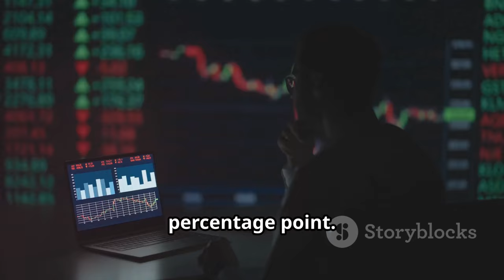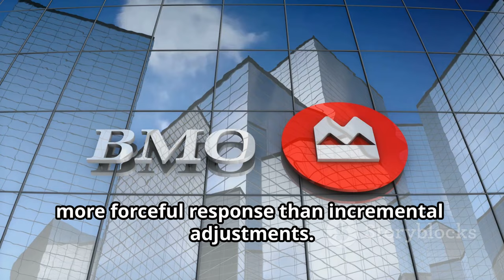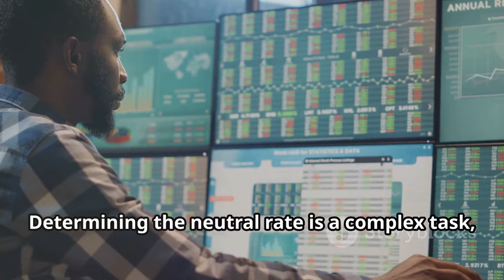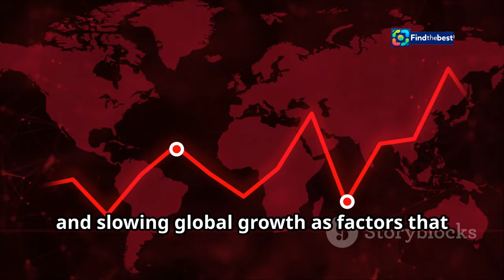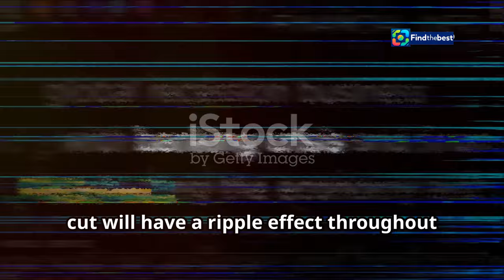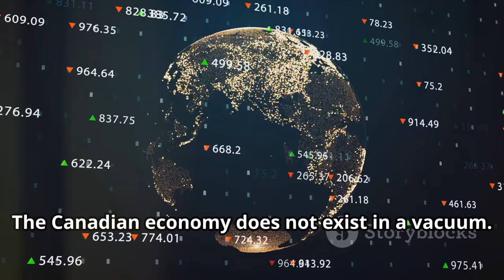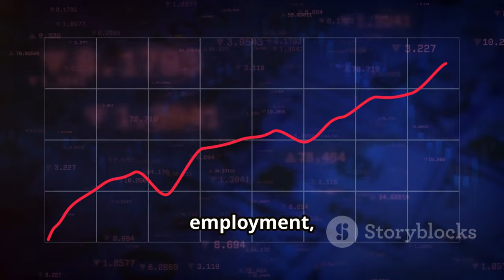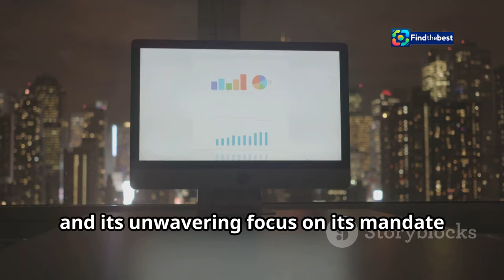Understanding Macklem`s Insights on the Bank of Canada`s Neutral Rate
OUTLINE:
00:00:00 The Bank of Canada's Surprise Rate Cut
00:00:53 Why a Jumbo Cut Was Necessary
00:01:44 How Rate Hikes Tamed Inflation
00:02:32 Understanding the 'Neutral Rate'
00:03:30 Key Insights and Concerns
00:04:26 The Neutral Rate in Uncharted Territory
00:05:26 Mortgages, Spending, and the Job Market
00:06:19 The International Factors Influencing Canada's Economy
00:07:07 The Risks and Rewards of Rate Cuts
00:07:54 Data Dependence and the Long Game
00:08:54 The Quest for Equilibrium - A Journey, Not a Destination

Join us as we dive deep into the latest insights from Tiff Macklem, the Governor of the Bank of Canada! 📈✨ In this informative video, we explore his recent comments about the necessity of discovering the neutral interest rate amid shifting economic conditions.

Macklem revealed that the recent jumbo interest-rate cut was not just a reaction to economic stress but a strategic decision following years of aggressive rate hikes. 🏦💡 We'll break down what this means for Canadians and the broader economy, and discuss how these decisions impact everyday life.

🔍 Topics Covered:
- The rationale behind the Bank of Canada's interest-rate cut
- Macklem's views on monetary policy and economic stability
- The concept of the neutral rate and its significance